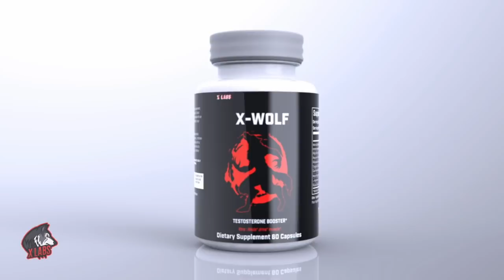The Promise Of Reparations Is Being Used To Divide & Conquer